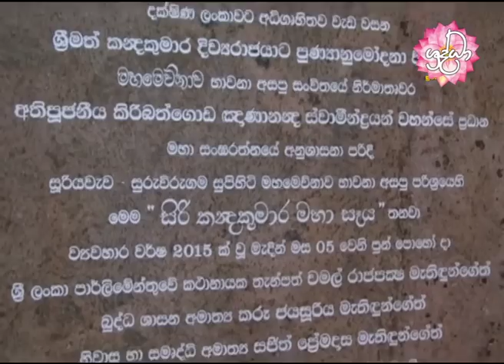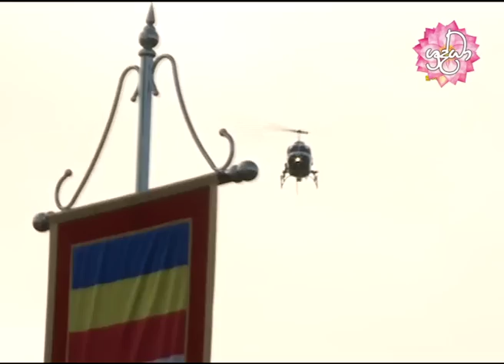සූරියවැව ශ්‍රී කන්දකුමාර මහා සෑය බුදු සසුනට පූජා කිරීමේ පුණ්‍යෝත්සවය | Shraddha TV